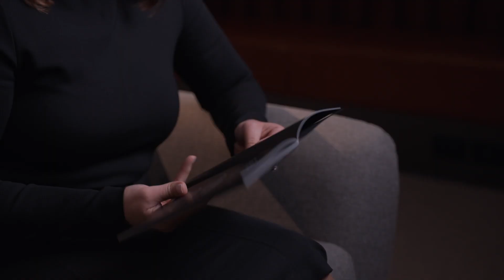Transformational Leadership. Connecting Head With Heart To Compound Impact.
Vanessa Gavan, Founder and Joint Managing Director of Maximus talks about connecting head with heart to compound impact.
At Maximus, we work with leaders at all levels to unlock game changing capabilities and forge new pathways. Established for over 20 years, we understand the complexity of business and develop leaders to navigate the future.